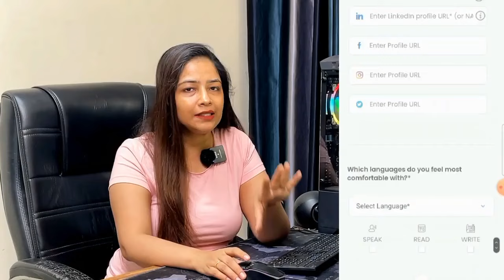SBI 2024 Notification Out- SBI Bank Recruitment 2024 | SBI Vacancy 2024 | Govt Jobs June 2024